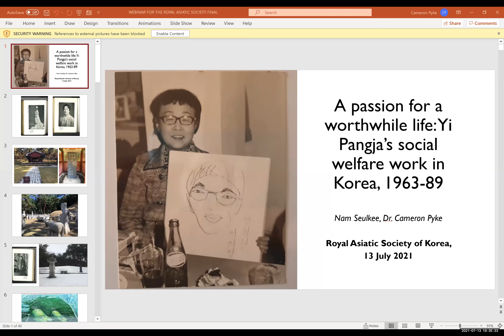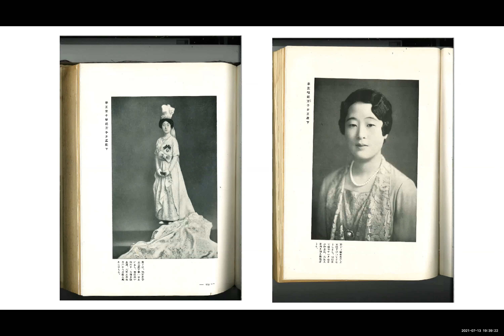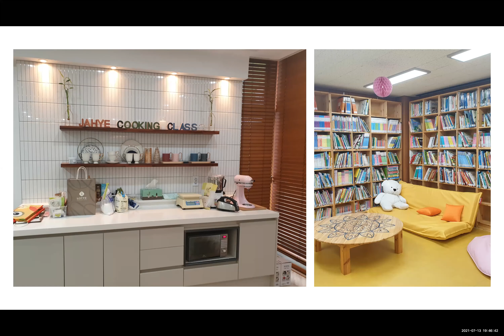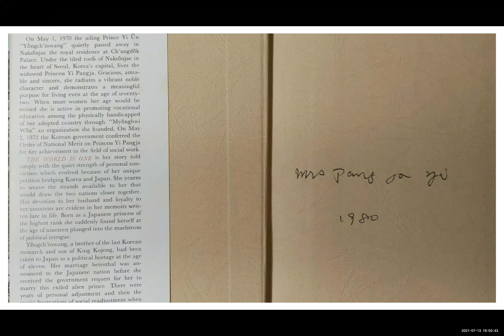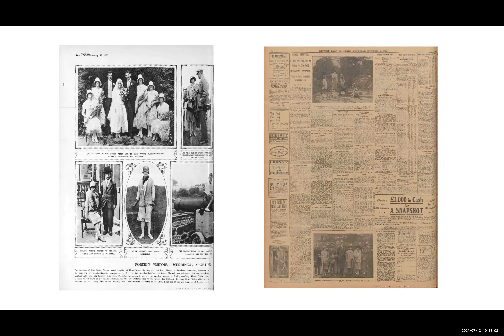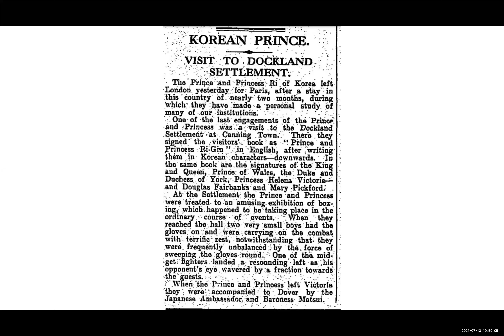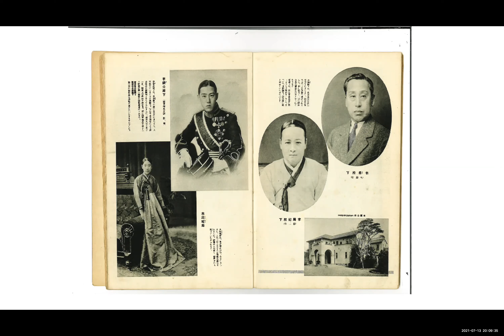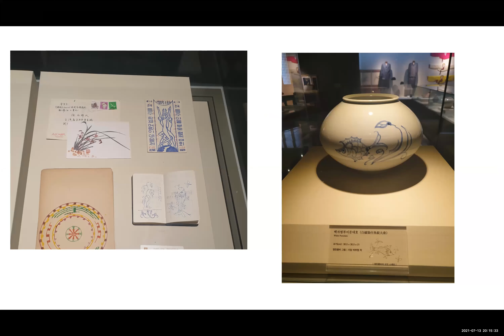Lecture: 'A Passion for a Worthwhile Life: Yi Pangja's social welfare work in Korea' by Pyke and Nam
Lecture title: 'A Passion for a Worthwhile Life: Yi Pangja's social welfare work in Korea (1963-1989)'
Lecturers: Seulkee Nam and Dr. Cameron Pyke
Date: Tuesday, July 13, 2021.

Summary:
This lecture considers the social welfare work of Princess Yi Pangja of Korea (Japanese: Princess Nashimoto Masako). The culmination of this, her first-hand involvement in the education of children with physical and mental disabilities in Korea and a conscious self-identification as a volunteer, took place over the last twenty five years of her life, following her final return to her adopted country in 1963. The lecture draws upon Korean, Japanese and English sources to discuss the genesis and motivation of this significant work, including her visit to the United Kingdom to 1926 and to Europe and the United States in 1973. It also examines the narrative presented in the various versions of her autobiography, known to English readers as The World is One.

Bio:
Seulkee Nam is a Ph.D. student at SOAS University of London supervised by Dr. Anders Karlsson. She is researching the Anglican Church and social welfare work in Korea in the early 20th century.

Dr. Cameron Pyke is a historian with an interest in the education of children with special educational needs and disabilities, including the methodology of Carl Orff and Gunild Keetman. In addition to an interest in Korea, he has published on Benjamin Britten’s Russian connections.